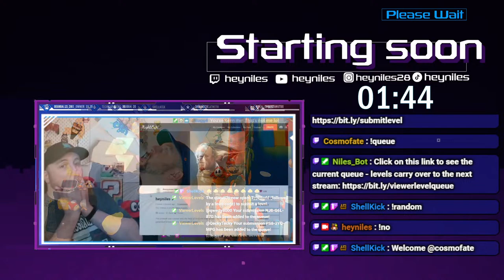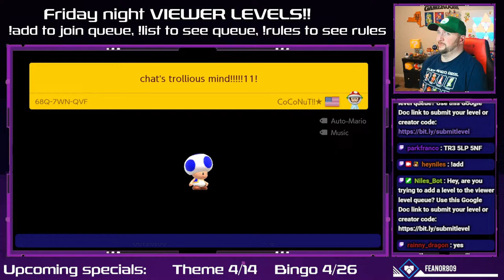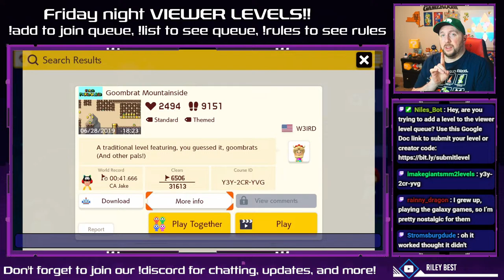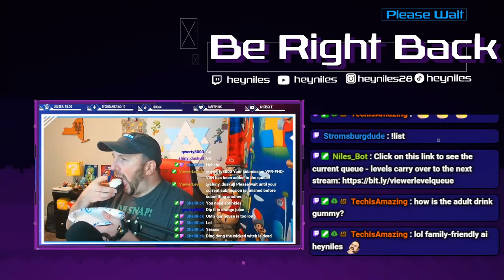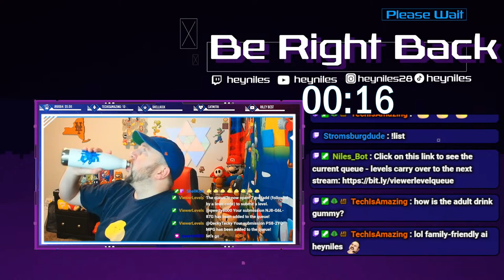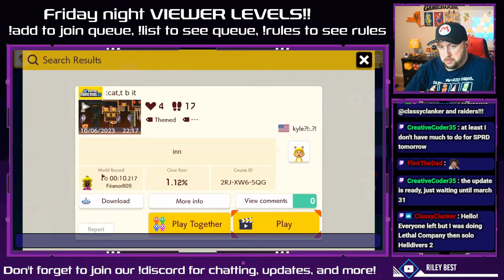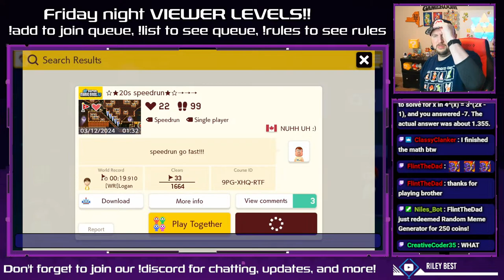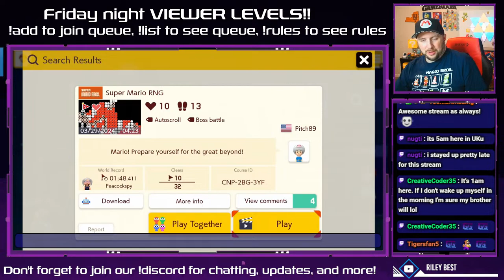Friday Night Viewer Levels!!!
🎮 Are you ready for some nonstop Super Mario Maker 2 livestream fun? Join us for an exhilarating journey through the wacky, challenging, and downright creative levels designed by YOU, the viewers! Strap in for an evening filled with excitement, as we tackle your meticulously crafted courses, conquer daunting obstacles, and maybe even uncover some hidden secrets along the way.

🌟 Whether you're a seasoned level designer or just getting started, everyone's creations are welcome! So, grab your controllers, get comfy, and let's dive headfirst into the unpredictable world of Super Mario Maker 2. Will we breeze through your level with ease, or will it leave us scratching our heads in puzzlement? There's only one way to find out!

🔴 Don't miss out on the action-packed livestream as we laugh, cheer, and maybe even shed a tear (or two) in this epic quest through the Mushroom Kingdom. Join the fun, submit your levels, and let's make some Mario magic together! See you in the stream!

Let me know if you like the new look!

🎉 Let's Play Super Mario Maker 2 Viewer Levels LIVE!